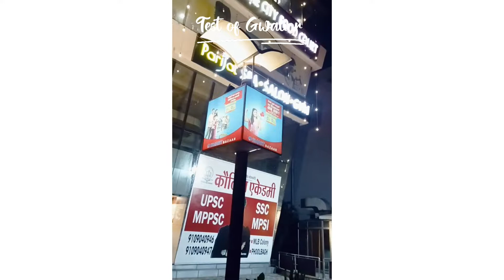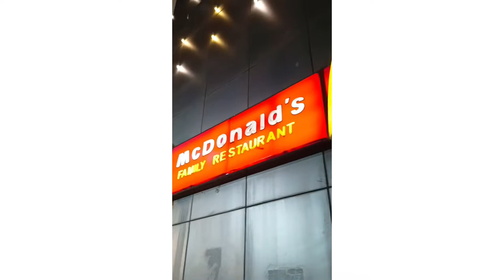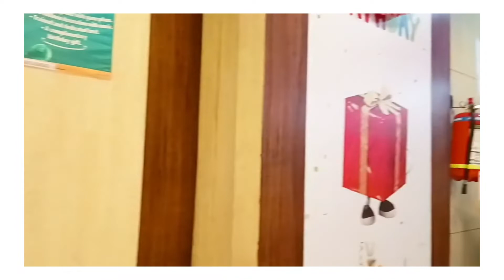November 16, 2022